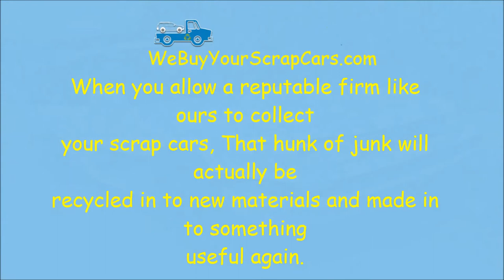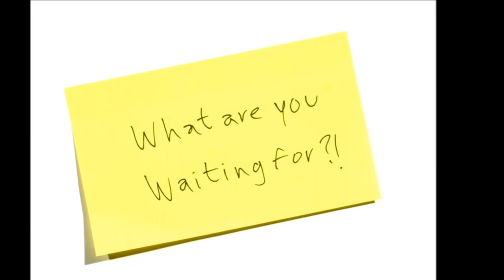How to scrap your car in Cardiff and South Wales with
Webuyyourscrapcars.com collect scrap cars, MOT failures, abandoned cars and damaged vehicles as well as scrap metals (Ferrous and Non-Ferrous Metals) from all areas of South Wales